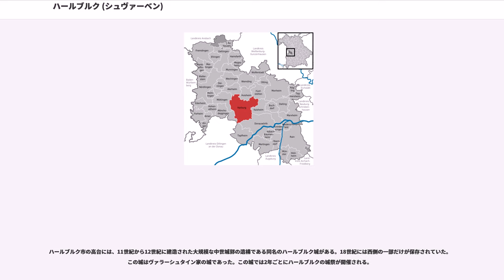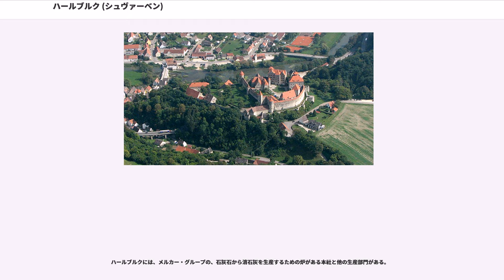ハールブルク (シュヴァーベン)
ハールブルク (Harburg) はドイツ連邦共和国バイエルン州シュヴァーベン行政管区のドナウ＝リース郡に属す市である。

この都市はロマンティック街道沿いのネルトリンゲンとドナウヴェルトの間のヴェルニッツ川沿いに位置している。

本市は、公式には25の地区 (Ort) からなる。このうち小集落や孤立農場などを除く集落を以下に列記する。

ハールブルクは1500年頃にはすでに5つの木製の市門を有していた。ブルック門（橋 (Brücke) 沿いにあった）、エーゲルゼー門（かつてはエーゲルゼーという湖に向かっていた）、ネルトリンガー門またはティーファー門、フェスト門（かつては砦 (Veste) に向いた門であった）、グリース門またはドナウヴェルター門である。これにより泥棒、強盗、物乞い、辻斬りといった好ましくない人物は市内に入れないように、夕方毎に閉じられた。市壁は大部分設けられていなかった。都市は家の壁で堅く閉ざされていた。

1861年と1863年の間にすべての門は、老朽化のために維持費がかさみ住民への危険が高いために取り壊された。かつて門があった場所には記念プレートが掲げられている。

「ハールブルク」は2つの単語、"Har" と "Burg" からなる。古い文献には、Harburc、Horeburch、Horburc といったスペルで記録されている。"horo" は古高ドイツ語で「沼」や「湿地」を意味する。ハールブルク (Harburg) とは沼地の上の城 (Burg) を意味している。

市議会は、20議席からなる。
ハールブルクの紋章には、金地に冠を被り、赤い爪と嘴を持った黒い鷲が描かれている。1290年の町の印章にはすでに、この町が帝国領であることを示す鷲が描かれている。

ハールブルク市の高台には、11世紀から12世紀に建造された大規模な中世城郭の遺構である同名のハールブルク城がある。18世紀には西側の一部だけが保存されていた。この城はヴァラーシュタイン家の城であった。この城では2年ごとにハールブルクの城祭が開催される。

ホッピンゲン、ハールブルク、エーバーメルゲンにはリース鉄道アーレン - ドナウヴェルト線の駅がある。自動車の場合は、ハールブルクへは連邦B25号線でアクセスする。ハールブルクはドナウ＝リース郡の中心に位置しており、他の重要な都市と州道によって結ばれている。ハールブルクへはロマンティック街道の自転車道を使って自転車で到達することもできる。これ以外にも多くの自転車道が市内あるいはその周辺で交差している。また、ハールブルクは広域遊歩道のフランケンヴェクの終点であり、巡礼路バイエルン＝シュヴァーベン・ヤーコブスヴェクの中継点でもある。

ハールブルクには、メルカー・グループの、石灰石から消石灰を生産するための炉がある本社と他の生産部門がある。

メルカー・グループの他は小規模な手工業企業が街の産業を担っている。商店は徐々に少なくなっている。